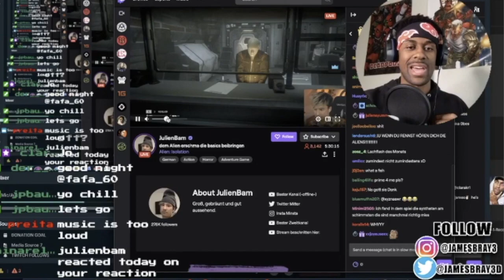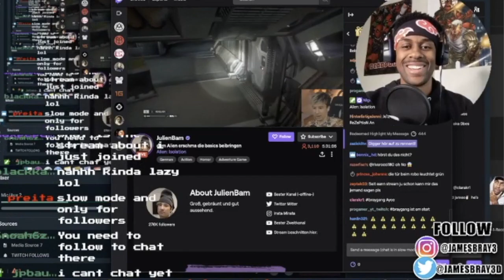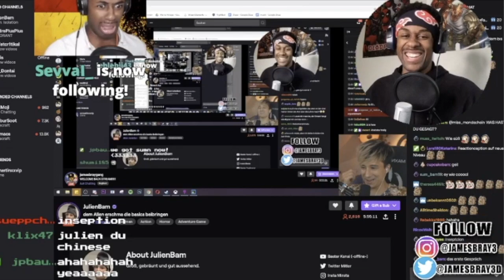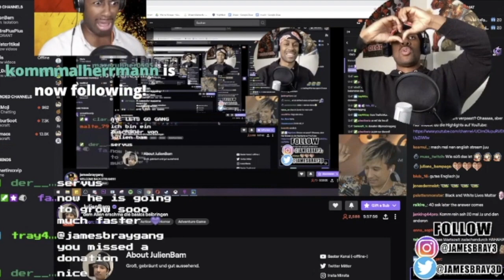WE RAIDED JULIEN BAM!!!!! [Twitch Highlight]